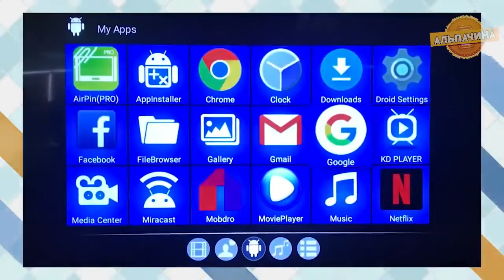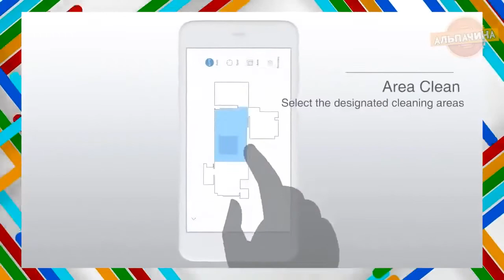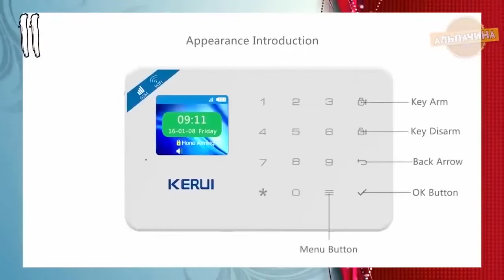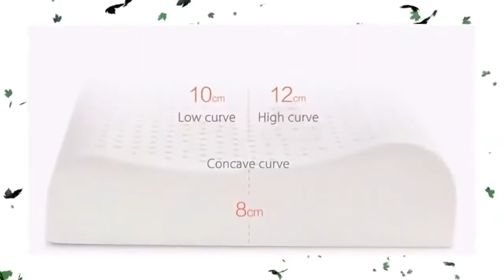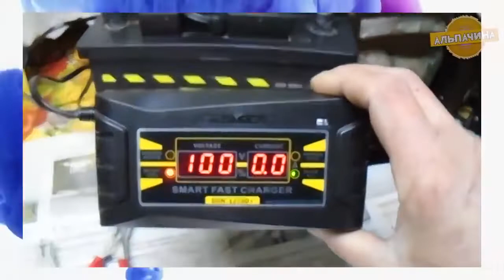Не пропусти 11 ноября! Главная распродажа года на AliExpress!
Как я заработал на новой крипте 50 000 рублей на полном пассиве!

ЦЕНТР КУПОНОВ
Метод заработка на форекс от 660 рублей в день или 10$ на автопилоте!!!
С 0 в кармане ДЕЛАЕМ  ОТ 500 рублей в день
Лучшие курсы сети всего за 1$. Вы когда-нибудь покупали обучающие курсы в интернете?
Если да, тогда Вы должны знать, что стоят они совсем недёшево.
Но у нас Вы можете покупать их всего за 1$.
Надежные инвестиции.Стабильный доход – 1.2% в день.ВКЛАД ВСЕГО ОТ 100 РУБЛЕЙ
Зарабатывайте от 40 000 руб. в месяц на Workle
Как за 20 минут заработать 4000 без вложений и опыта
Красивые девушки скрасят ваш одинокий вечер
Backit: Более 900 магазинов с кэшбэком до 90%!
МОИ ЗАРАБОТКИ С ПАРТНЕРКОЙ АЛИЭКСПРЕСС
Заработок Биткоинов-Сатошей-КРАНЫ-КУРСЫ-МЕТОДЫ ДОБЫЧИ
УНИКАЛЬНАЯ АКЦИЯ ОТ БИНГО БУМ-УСПЕТЬ ВЗЯТЬ СВОЕ , 2000 РУБЛЕЙ ФРИБЕТА ПРОСТО ЗА РЕГИСТРАЦИЮ